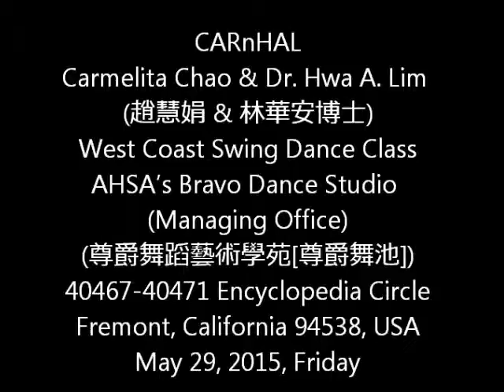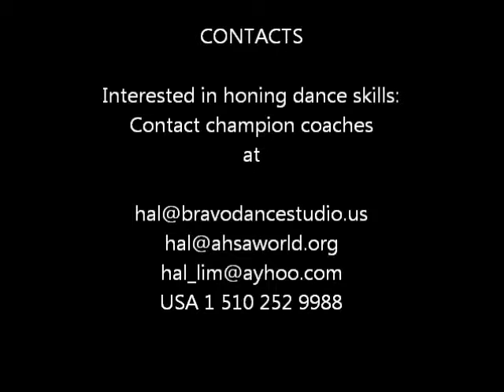CARnHAL20150529WCSwing WA 西海岸搖擺舞 舞蹈教課CARnHAL Carmelita Chao & Dr. Hwa A. Lim (趙慧娟 & 林華安博士)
CARnHAL
West Coast Swing Dance Class
AHSA’s Bravo Dance Studio
(Managing Office)
(尊爵舞蹈藝術學苑[尊爵舞池])
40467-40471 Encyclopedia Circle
Fremont, California 94538, USA
May 29, 2015, Friday